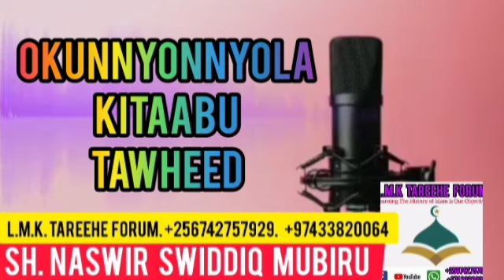Okunnyonnyola Tawheed. Part 21. Sh. Naswir Swiddiq Mubiru